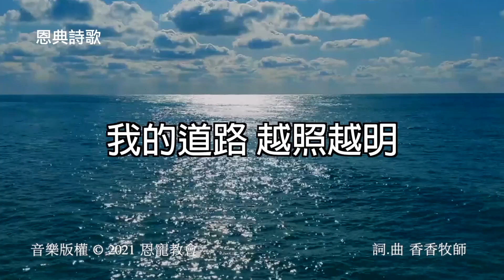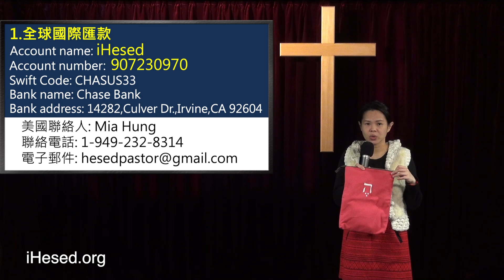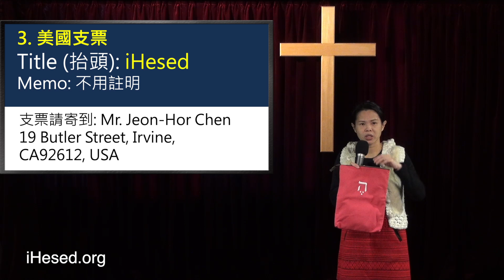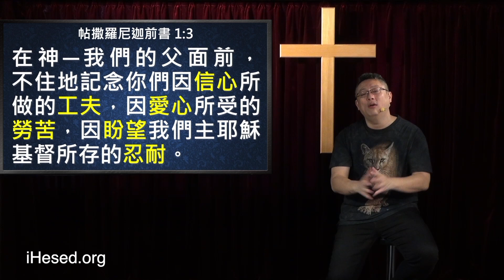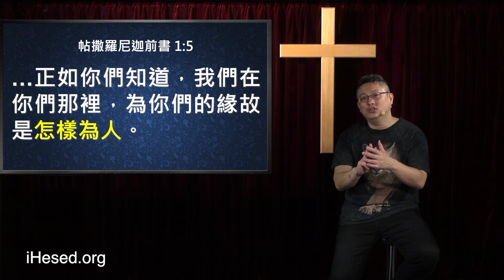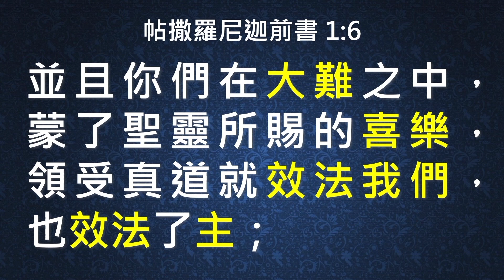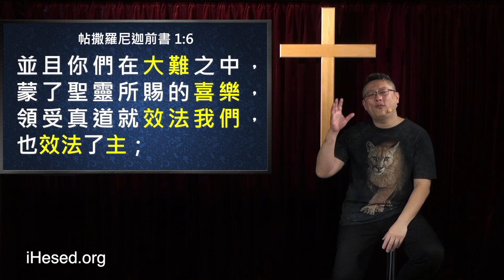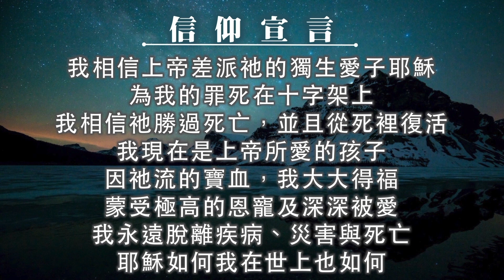主日崇拜｜線上直播｜為何禱告很重要？｜在家做主日｜10:30-12:30｜恩寵教會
時間：每週日 下午 12:30

密碼：55555

壹、 台灣捐款奉獻方式：
1. 上海商業儲蓄銀行-城中分行(011)帳號：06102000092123

貳、 國際與美國捐款奉獻：
1. Zelle線上轉款
Account Name: iHesed

2. 美國支票
Title (抬頭): iHesed
Memo:不用註明
支票請寄到: Mr. Jeon-Hor Chen
19 Butler Street, Irvine, CA92612, USA

3. 銀行匯款
Account name: iHesed
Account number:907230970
Swift Code:CHASUS33
Bank name:Chase Bank

美國聯絡人: Mia Hung

講道重點筆記：
1.以神的愛為糧建立自己的核心價值
2.聖靈大能是我們的續航力
3.你是耶穌從世界中揀選出來的
4.我所傳的是開心之神榮耀的福音 學習怎樣為人 榮耀主的名
5.耶穌受害，為使我們蒙福
6.因盼望而快樂過每一天
7.傳揚開心之神榮耀的福音
8.安息在基督裡，與聖靈口唱心和，活出金銀寶石新生命
9.在恩典之下還要禱告，禱告不是說服神，而是跟神互動、回憶、分享
10.耶穌已經完成一切律法的要求
11.耶穌為你受害，為你死裡復活
12.耶穌是你人生美好的藍圖
13.恩典之下還需要禱告嗎
14.恩典下的禱告是拿起權柄釋放祝福
15.如何建立與神美好的關係
16.我們所做的一切源頭是為神，不是為人
17.如何傳揚開心之神榮耀的福音
18.新約下的核心：天父愛你
19.所做的都不因人，而是因我主耶穌基督所存的忍耐
20.恩典下如何提升信心
21.耶穌領進門，獎賞在個人
22.在基督裡彼此相愛賺得天上獎賞
23.活出耶穌生命見證，彼此相愛，榮耀上帝的名
24.跟隨耶穌，開心傳揚神榮耀的福音
25.感謝耶穌揀選了我，使我得救重生，大有盼望
26.為神作工，不是為人
27.不僅得救更要得天上的獎賞
28.不僅得救還要成為得勝的基督徒
29.耶穌的愛讓我們的眼光超越自我與世俗的評判
30.我要傳揚開心之神榮耀的福音。學習怎樣為人榮耀上帝的名。
31.讓耶穌的恩典成為你的核心價值
32.討神喜悅，不是討人喜悅
33.你是被上帝揀選出來的，讓上帝成為你的核心
34.傳福音不只是言語，也在乎權能和聖靈、充足的信心
35.正確認識耶穌，提升信心
36.開口禱告與神確認你想要的
37.為神所做，不會因人而失望
38.我們是神精心挑選出來的